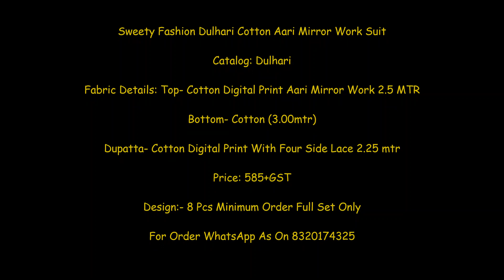Sweety Fashion Dulhari Cotton Aari Mirror Work Suit Wholesaler || latest Design Of Cotton Suit 2021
Sweety Fashion Dulhari Cotton Aari Mirror Work Suit

Catalog: Dulhari

Fabric Details: Top- Cotton Digital Print Aari Mirror Work 2.5 MTR

Bottom- Cotton (3.00mtr)

Dupatta- Cotton Digital Print With Four Side Lace 2.25 mtr

Price: 585+GST

sweety suit all catalog,
sweety fashion pvt ltd,
sweety style,
sweety fashion d no 1004,
sweety clothes,
salwar suit under 100,
than wale suit,
cotton ke printed suit,